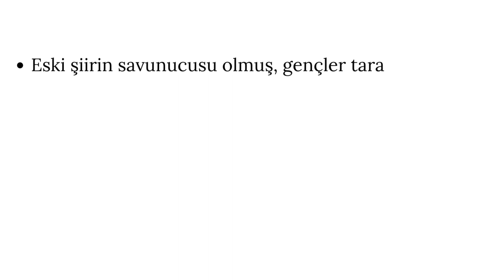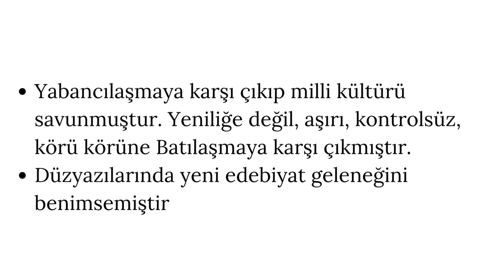Muallim Naci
MUALLİM NACİ
    • Muallim Naci’nin asıl adı Ömer’dir.
    • Recaizade Mahmut Ekrem’le eski- yeni kavgasında eski’yi savunmuştur.
    • Döneminin edebiyat sahasında otorite olarak görülmüştür. Klasik Türk şiirinin son temsilcilerindendir.
    • Şiir ve tenkit türüyle daha çok ön plana çıkmıştır.
    • Divan şiiri geleneğini devam ettirmiş ve gençleri bu tarz şiirler yazmaya teşvik etmiştir.
    • Eserlerini sade ve anlaşılır yazmaya önem vermiştir.
    • Eski şiirin savunucusu olmuş, gençler tarafından örnek alınmıştır.
    • Divan şiiri zihniyetindeki şiirlerinde aruzu ustaca kullanmış ve sade bir dille yazmıştır.
    • Muallim Naci; Recaizade Mahmut Ekrem’in sanat ve edebiyat anlayışı ile Abdülhak Hamit’in dil ve anlatımını şiddetle eleştirmiştir.
    • Recaizade’nin “Zemzeme” ve Takdir-i Elhan’daki eleştirilerine “Saadet” gazetesinde cevap vermiş, bunları “Demdeme” adıyla toplamıştır.
    • Halk edebiyatı nazım şekillerinden de yararlanmıştır.
    • Yabancılaşmaya karşı çıkıp milli kültürü savunmuştur. Yeniliğe değil, aşırı, kontrolsüz, körü körüne Batılaşmaya karşı çıkmıştır.
    • Düzyazılarında yeni edebiyat geleneğini benimsemiştir.
    • Köyden söz eden ilk şiir olan “Köylü Kızların Şarkısı“nı yazmıştır.
    • Dili ağırdır; ancak başarılıdır.
    • Eserleri: Ateşpare, Füruzan, Şerare (şiir) Demdeme, Muallim (eleştiri), Islahat-ı Edebiye (sözlük)